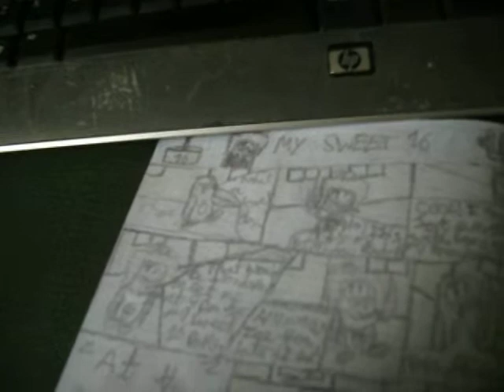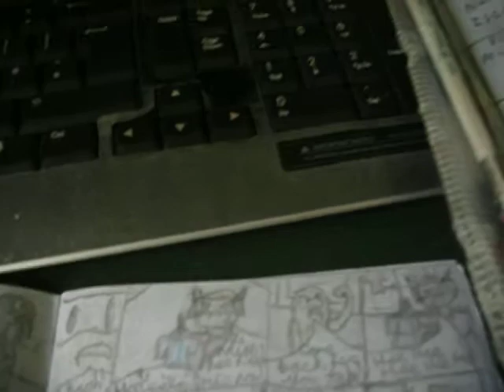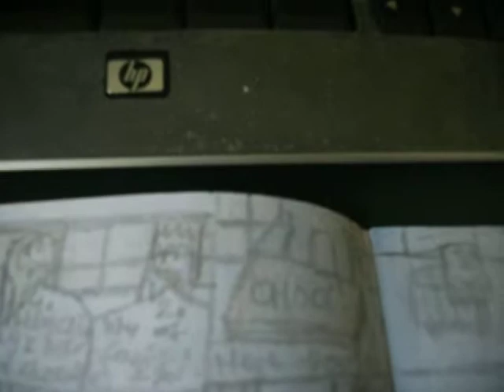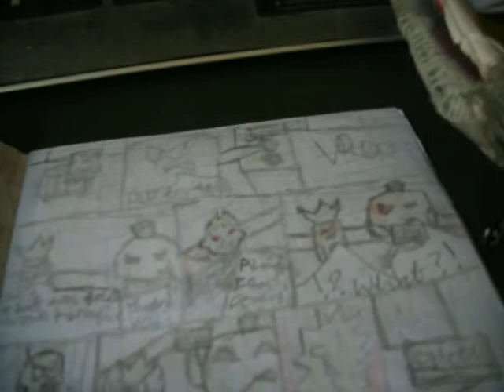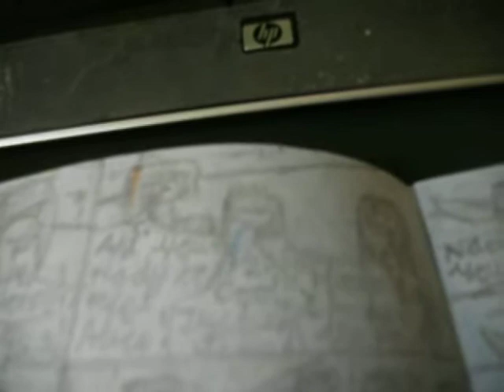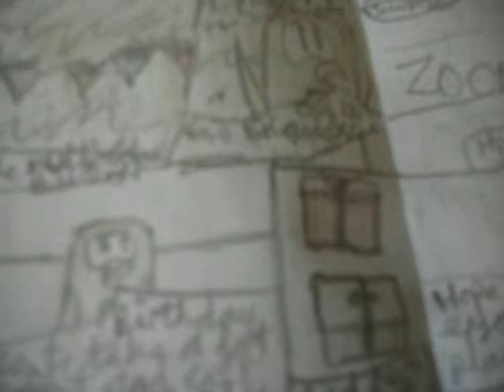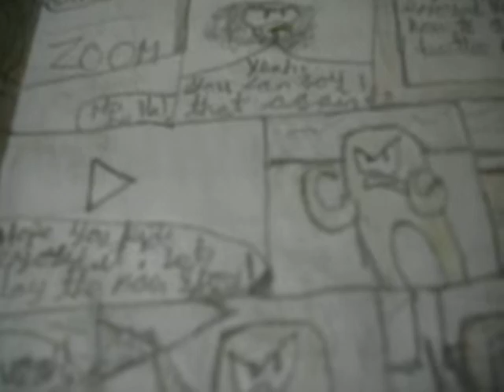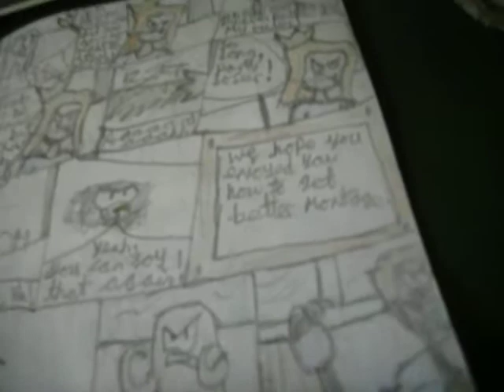Igor the Penguin Series 2 E7: My Sweet 16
Its Alice's 16th Birthday and Igor is preparing the items ready to give to Alice for the big night. But a few villains are in his way and he will try and resolve the problems as soon as possible. Find out and Enjoy!